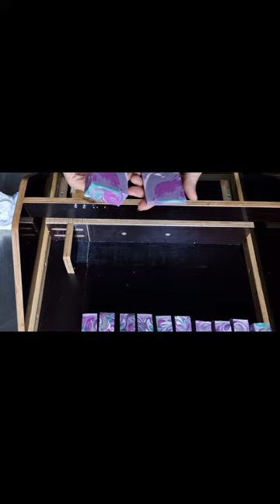LAVENDER MINT SOAP | Cold process soap making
Making and cuting Mint Lavender soap using
hot transfer method.

Fragrance  Lavender Mint Wow by @Naturesgardencandles

I apologize for the quality and format of the video, I'm still learning 🙄🤣
Thank you for your patience and watching💗

Music StreamBeats by Harrys Heller Ambiente